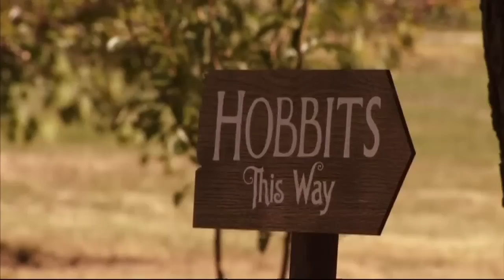Andy Serkis reads The Hobbit as Gollum on stage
To celebrate 75 years of The Hobbit, Gollum star Andy Serkis reads from J.R.R.Tolken's book as his character, Gollum. Report by Sam Homewood. . Test